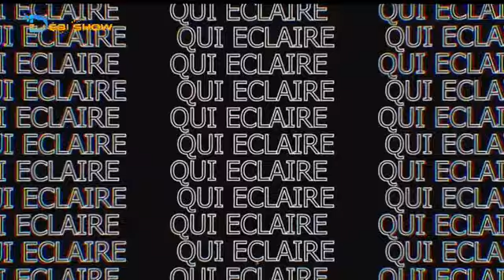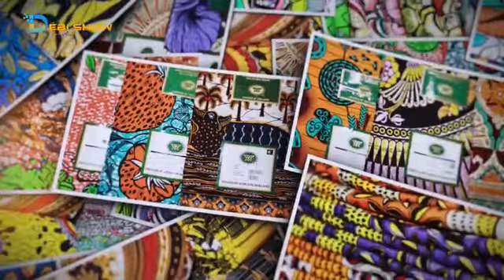Débi Show 013 || Samedi 30 Avril 2022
Invité : Aimé TSENOU: Consultant en marketing et stratégies de comm, entrepreneur

Thème : Deux secrets du public speaking

debishow émission web en Live sur Facebook tous les samedis à partir de 16h GMT.